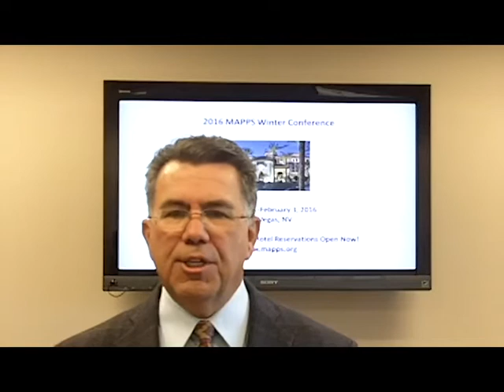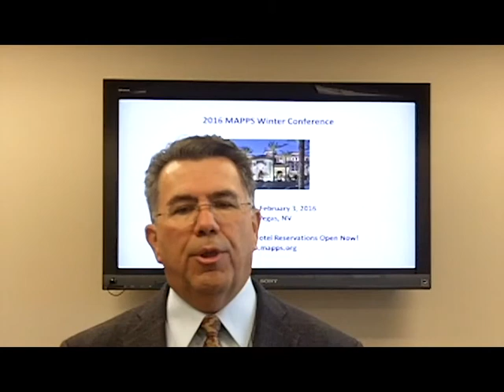MAPPS Minute for November 20, 2015